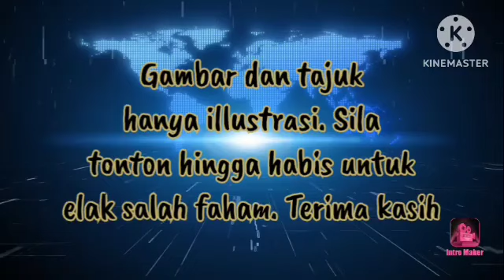PANAS!! ANAK DEDAHKAN BAGAIMANA RANCANGAN BUSUK ATOK DAN MIDIN!!